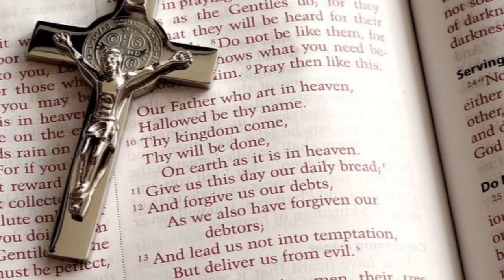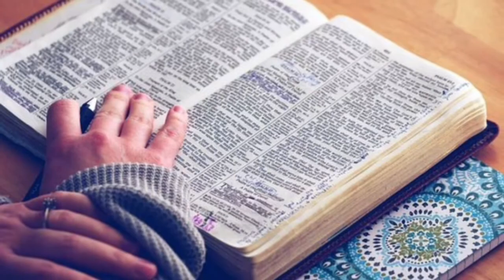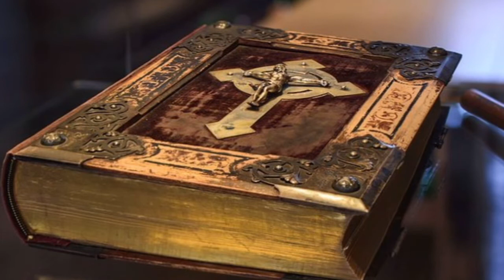Deep meditation for 15 minutes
This music video will help you to relax and meditate for stress relief and healthy mind. So listen to this music and relax. Hopefully you will like it
Deep meditation
Peaceful mind
Relaxing music
uplifting music
Enlightening music